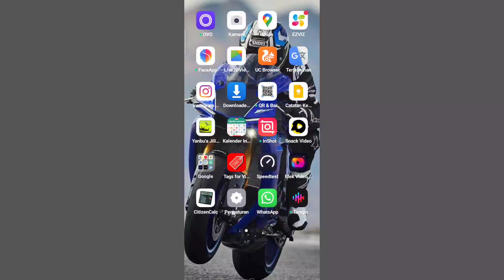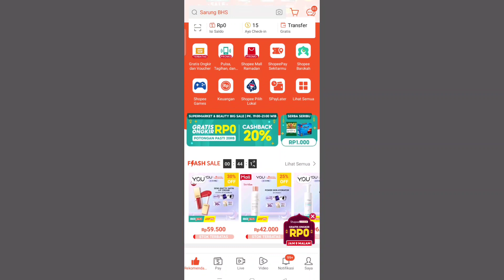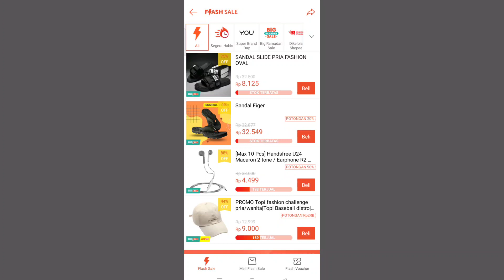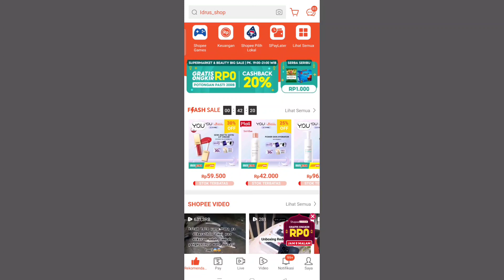Cara Mendapatkan Barang Murah di Shopee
cara dapat barang murah di shopee,
cara dapetin barang murah di shopee,
cara mencari barang di shopee berdasarkan kota,
cara mendapatkan barang flash sale di shopee dengan cepat,
cara mendapatkan barang gratis di shopee untuk pengguna lama,
cara mendapatkan harga termurah di shopee,
cara dapat barang di shopee 0 rupiah,
cara mendapatkan barang gratis di shopee 2022,
cara mendapatkan barang gratis di shopee 2023,
cara mencari barang di shopee 2022,
cara mencari barang di shopee 9.9